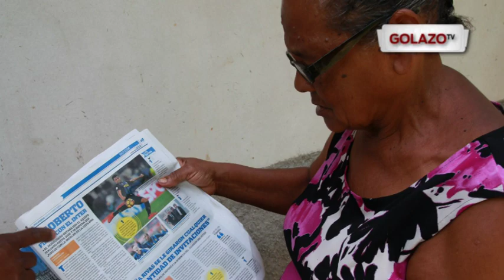La impactante historia de Rigoberto Rivas, jugador hondureño fichado por el Inter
No hay éxito sin dificultad. Algunos futbolistas han tenido que darlo todo para poder avanzar y triunfar pese a tener muchos factores en su contra.